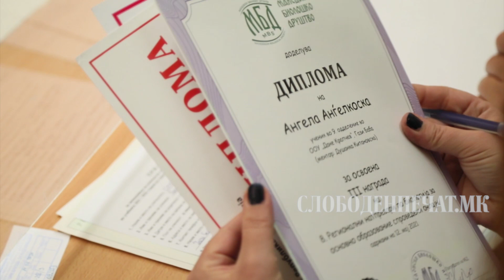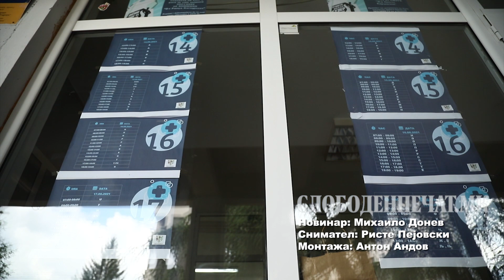Започнаа уписите во средните училишта ширум земјава